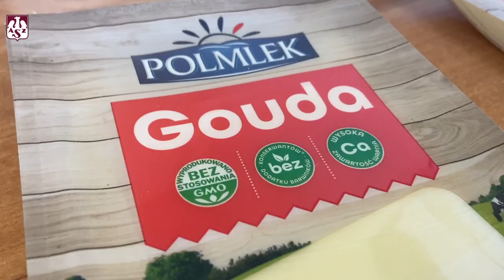Daniel Castellani zostaje w Olsztynie!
Polska słynie z dobrej kuchni, o czym przekonał się Daniel Castellani. Argentyński szkoleniowiec lubi kosztować produktów od naszych Sponsorów – Polmlek oraz Fortuna. Trener akademików będzie miał okazję do próbowania wyrobów naszych Sponsorów również w przyszłym sezonie. Daniel Castellani będzie dowodził drużyną Indykpolu AZS Olsztyn w sezonie 2021/2022!